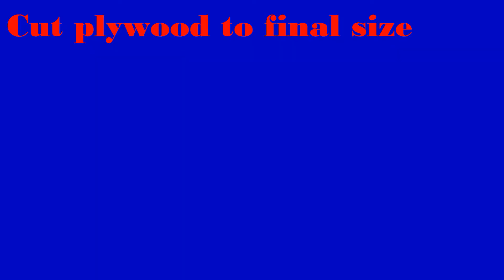Building a dog bowl stand (under $30)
About 3 months ago, we bought a new puppy, and one problem we immediately noticed was that the dog bowls were too close to the ground, and that he has to bend down every time. To solve this, I built a dog bowl stand that raises them up to a comfortable height for him.

Tools used:
Sawstop contractor saw
Dewalt 12" sliding miter saw
Craftsman jigsaw
Dewalt 12v drill
Milwaukee m12 drill and impact driver
Ryobi cordless nailer
Kobalt router
Ryobi cordless router
Bosch sander

or

go to your local makerspace and use a CNC